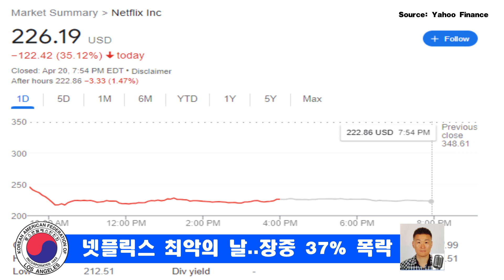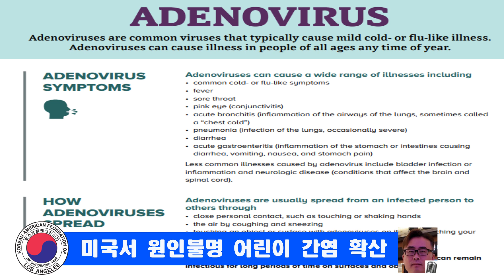4/20/22 - KAFLA NEWS - 한인회, 25일 2차 부스터샷 무료 접종/제이 첸 후보 규탄 시위/내년 5월부터 1회용 플래스틱 사용 금지/신규 확진 증가세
Breathe 프로그램 신청하기 (3/31부터):
breathe.lacounty.gov